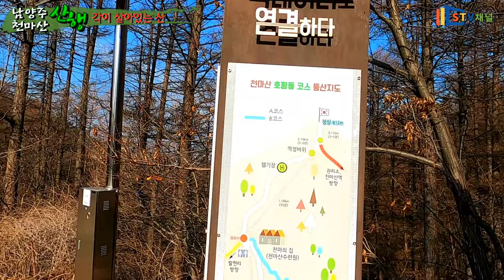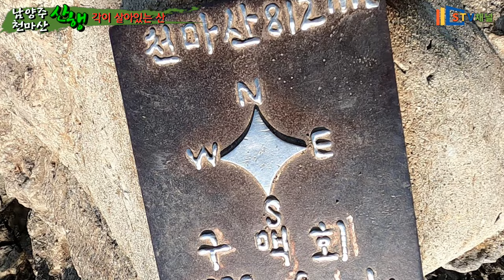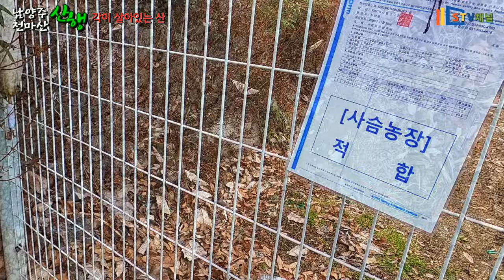[서울 근교 등산] 남양주 천마산 등산/짧고 굵은 계단천국 호평동 천마산역 코스/hiking in Korea/韓国登山[STV채널]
서울근교산행/남양주 천마산등산/짧고 굵은 계단천국 호평동 천마산역 코스 /hiking in Korea/韓国登山
짧고 굵은 코스

이동시간 : 03:38
최고고도 : 812m
난이도: 중
코스:
수진사-꺽정바위-전망대-정상-뾰족봉-천마산역